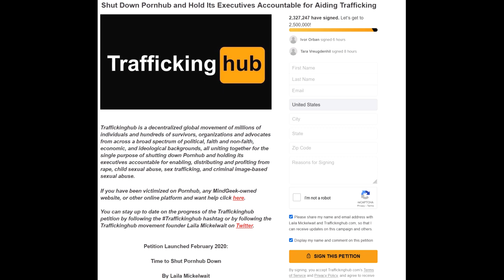Shut Down Pornhub and Hold its Executives Accountable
accountable,
damage,
down,
executives,
harm,
hold,
its,
petition,
shut,
sign,
trafficking,
aiding,
pornhub,
The Twisted One,
OST,
GOB,
Garten of Ban Ban,